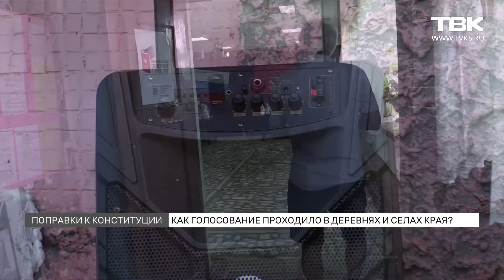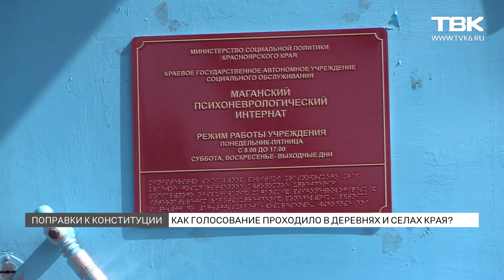Как голосование проходило в деревнях и селах Красноярского края?